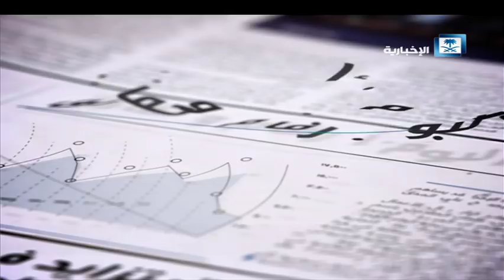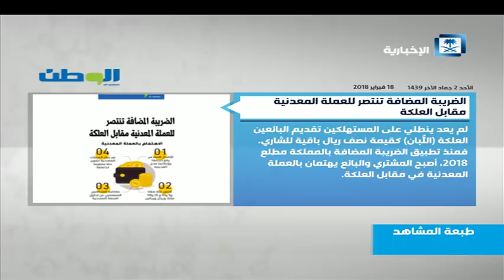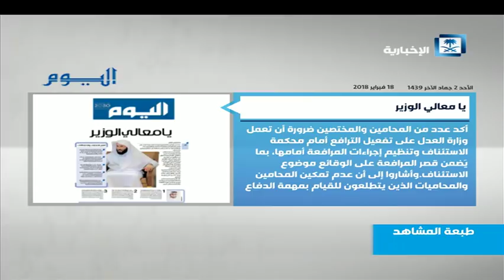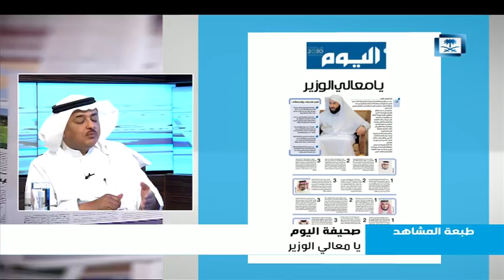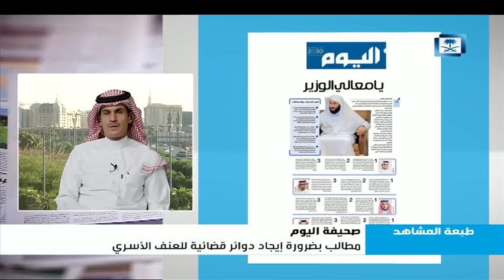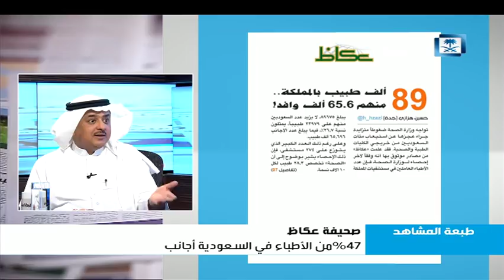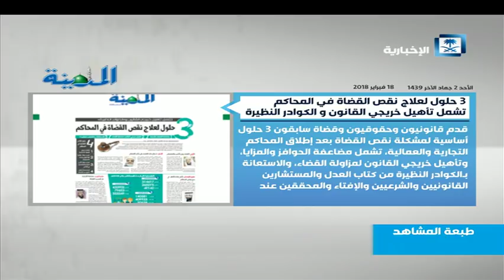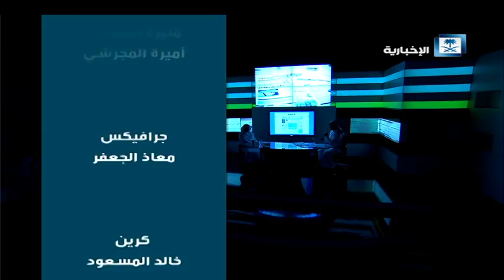طبعة المشاهد - الضريبة المضافة تنتصر للعملة المعدنية مقابل العلكة